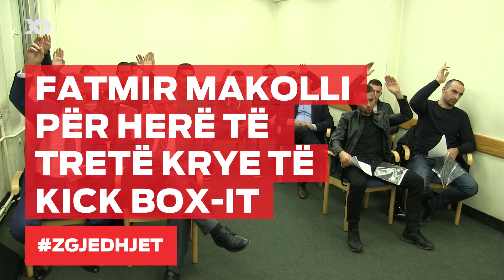Fatmir Makolli për Herë të Tretë krye të Kick Box it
Për të tretin mandat rresht, Fatmir Makolli është zgjedhur nw krye tw Federatës së Kick Box-it të Kosovës.